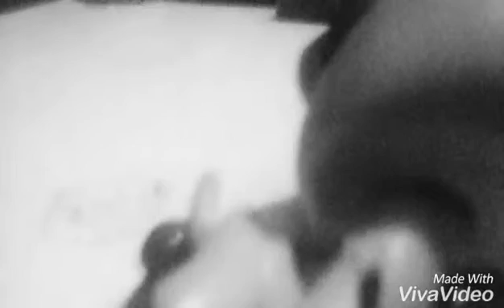Who's the boss part 2